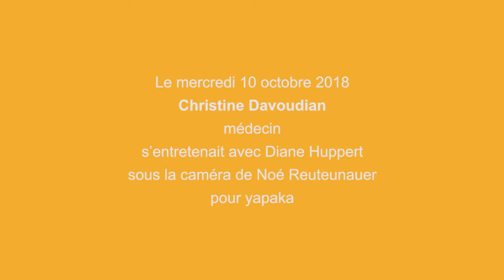Que comprendre du rejet de la culture d’origine en contexte d’exil forcé - C. Davoudian - Yapaka.be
Médecin généraliste, Christine Davoudian travaille notamment en protection maternelle en PMI, elle est psychothérapeute à Médecins du monde Paris et est membre de la WAIHM francophone.